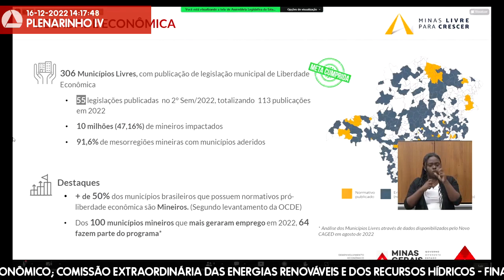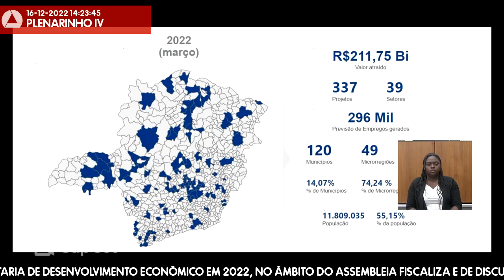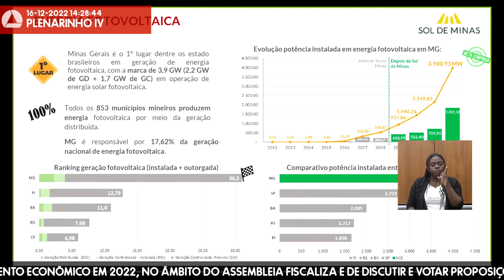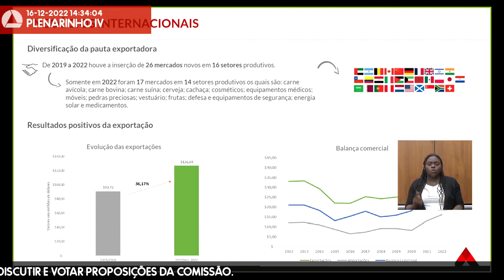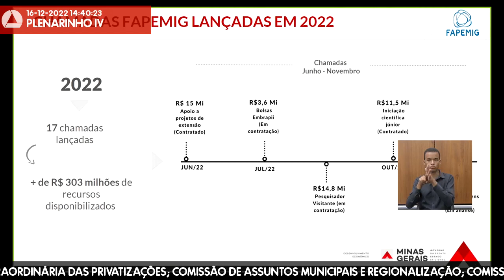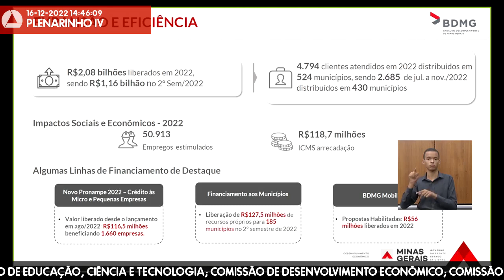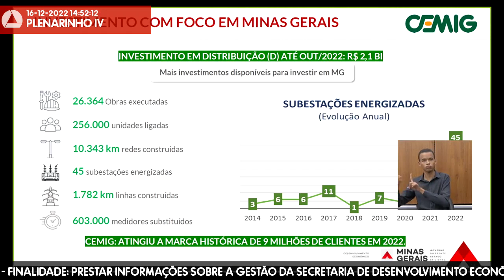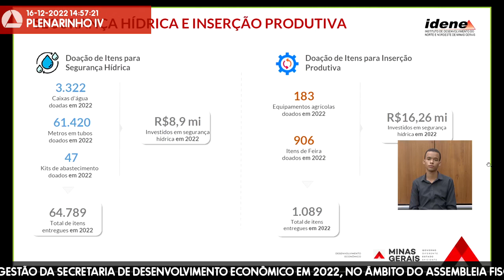16/12/2022 14:00 - Com. Extraordinária das Privatizações; Com. de Assuntos Municipais e ...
Finalidade da audiência: Prestar informações sobre a gestão da Secretaria de Desenvolvimento Econômico em 2022, no âmbito do Assembleia Fiscaliza e de discutir e votar proposições da comissão.